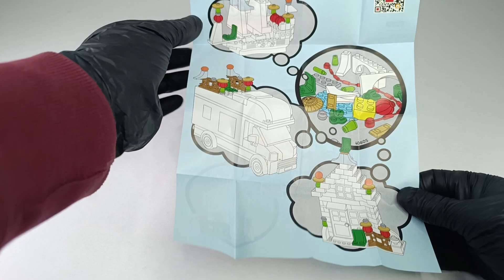Lego 40605 Lunar New Year VIP Add-On Pack Review ASMR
Ages 6+
Pieces 124
Item #40605
Year 2023
Price 9,99€ (Gift with Purchase)